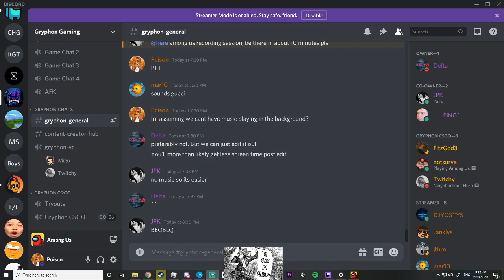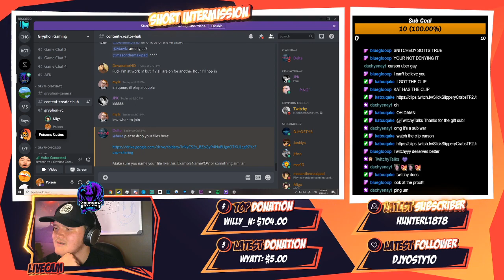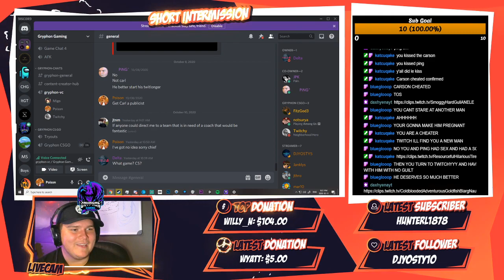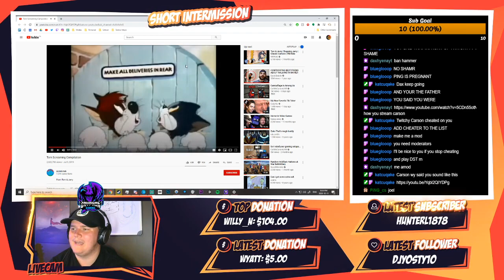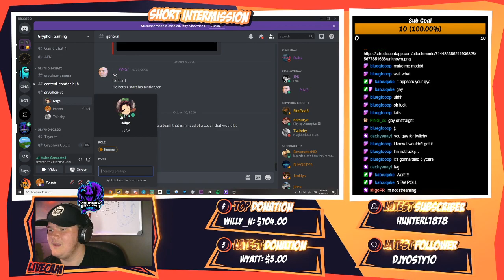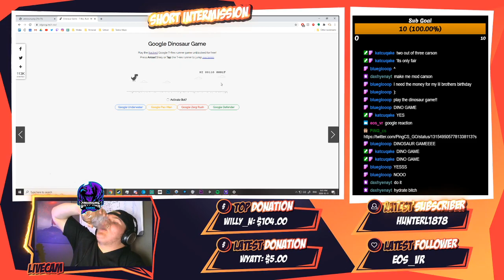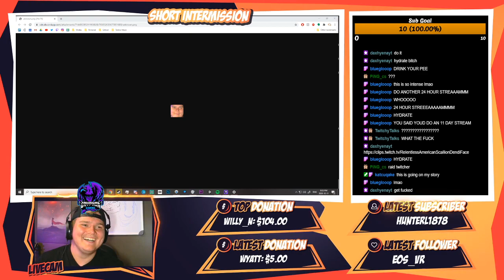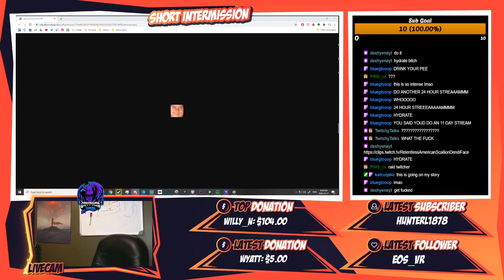AMONG US WITH ALL OF GRYPHON